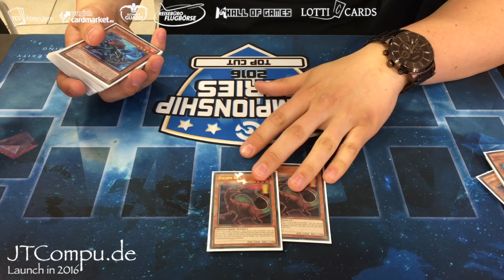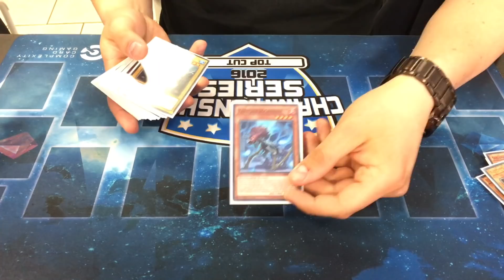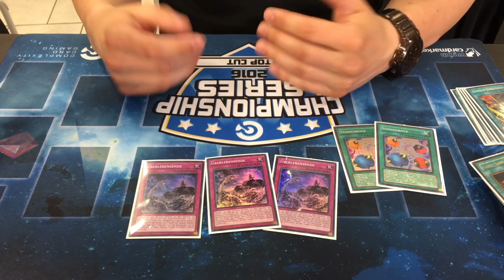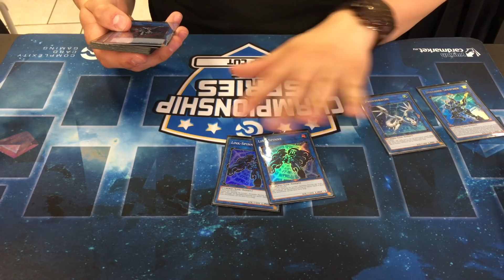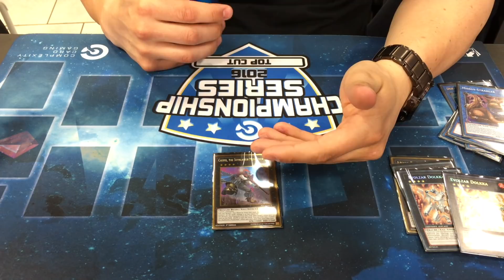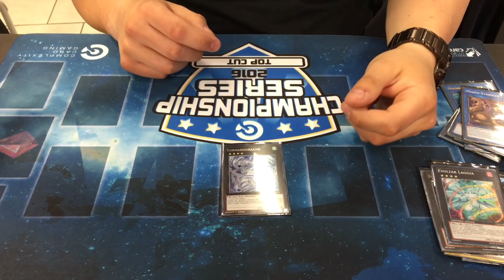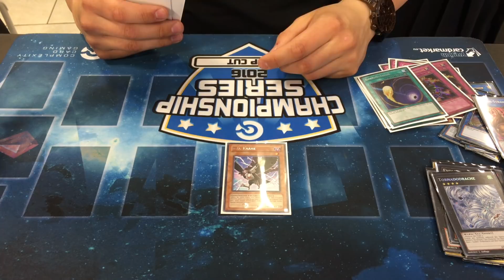Hanse Challenge Halle - Deckprofile . Top 8 - Riccardo B. (Dino)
Ricardo kommt immer nach Halle, um mein ein angenehmes Turnier spielen zu können. Auf der Hanse Challenge spielte er, so wie auf den letzten Turnieren, sein Dino Deck. Er hatte es nicht groß an das META angepasst, wollte einfach nur mal sehen, wie es eben so läuft. Es reichte für die Top 8.